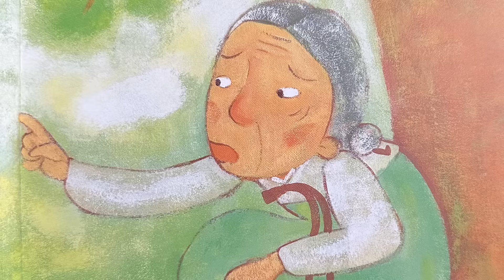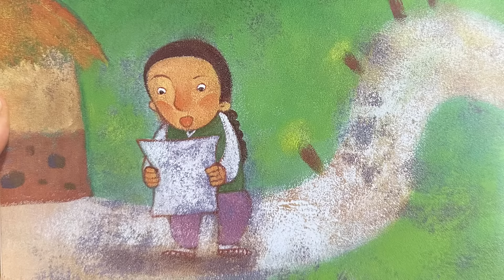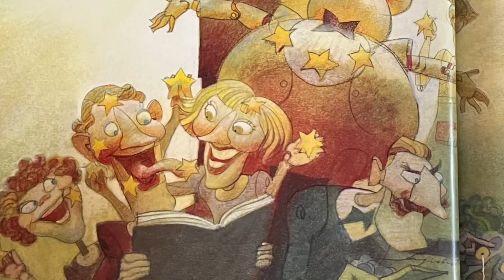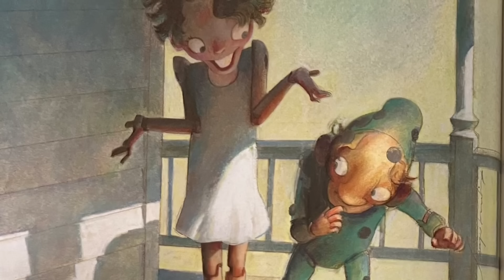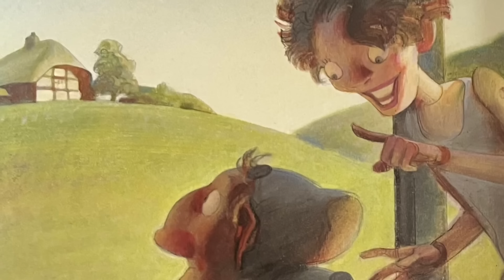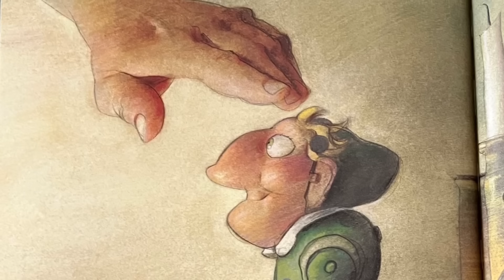⭐️재미가득 옛날이야기 5편/뒤바뀐 아들/ 지도에 혼을 담은 김정호/ 어진 임금 무령 등 /민담/고전/전래동화